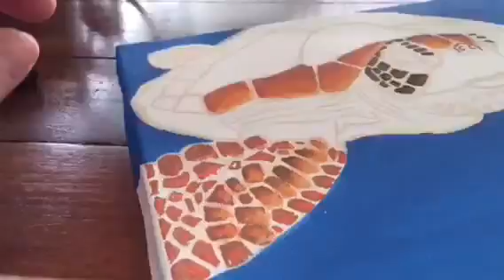How to paint turtles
Time lapse of Karen Christine Greaves painting turtles with posca pens